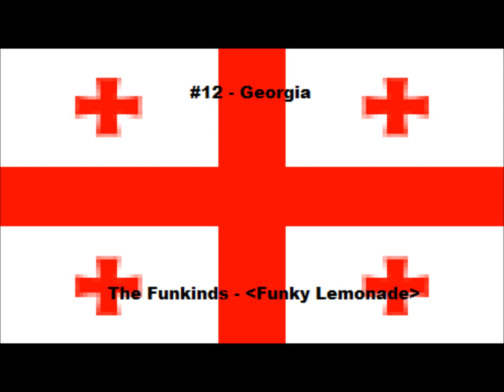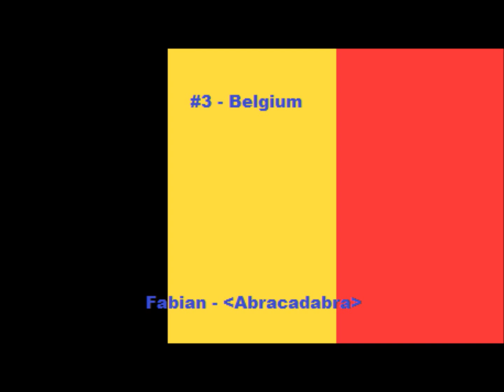My personal top 12 - Junior Eurovision 2012 (From The Netherlands)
Hey! Thanks that you watching this video. :) Reactions are allowed but please respect my opinion.

I have not a comment in the video, but here I can better commented on the places:
12: Irritating and unserious, I hate the song.
11: Irritating voice, and song. Not my last place, because it's not unserious. But very low is good for Albania's debut.
10: Boring song & sung. I don't like it, sorry.
9: Too strict for the JESC, but it's cool. I think only it's the most overrated song this year.
8: Not very special, like Azerbaijan's entries in the ESC.
7: Calm but nice. :D
6: Mm.. Cool but it can better.
5: I like it! Good debut. :)
4: My own country. In the selection it was my favourite. In the JESC it is my number 4.
3: Good rhythm, nice sung!
2: It makes me happy. I think Moldova can be higher in a lot of more tops.
1: My favourite! It's very cool and too the most underrated song of this year. :/